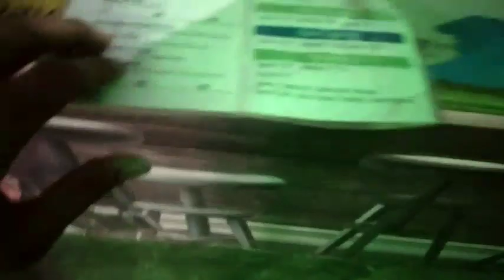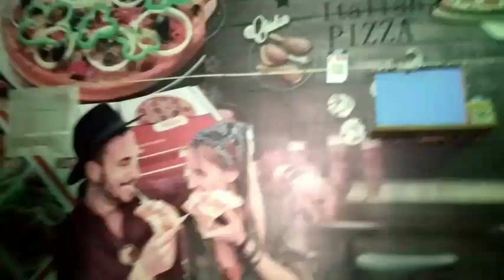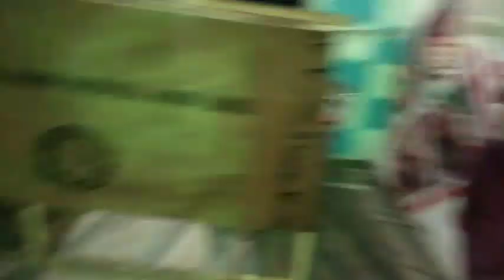Finally Pizza order Kar diya 🥳 | The Ravi Vlogs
Domino's Pizza 🍕

 About FOB JSO Vlog : Youthoob certified member
ˍˍˍˍˍˍˍˍˍˍˍˍˍˍˍˍˍˍˍˍˍˍˍˍˍˍˍˍˍˍˍˍˍˍˍˍˍˍˍˍˍˍˍˍˍˍˍˍˍˍˍˍˍˍˍˍˍˍˍˍˍˍˍˍˍˍˍˍˍˍˍˍˍˍˍˍˍˍˍˍˍˍˍˍˍˍˍˍˍˍˍˍˍˍˍˍ

ˍˍˍˍˍˍˍˍˍˍˍˍˍˍˍˍˍˍˍˍˍˍˍˍˍˍˍˍˍˍˍˍˍˍˍˍˍˍˍˍˍˍˍˍˍˍˍˍˍˍˍˍˍˍˍˍˍˍˍˍˍˍˍˍˍˍˍˍˍˍˍˍˍˍˍˍˍˍˍˍˍˍˍˍˍˍˍˍˍˍˍˍˍˍˍˍˍ

Domino's Pizza
Domino's Pizza Shop
Domino's Pizza kasie buy karte hai
viral pizza vlog
sab se acha  konsa pizza hai
vlog he blogs

No 1 Tranding